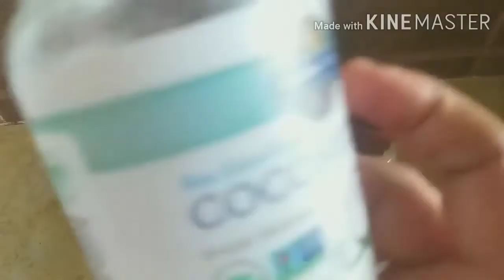Salam lbnate !!اقوى بروتين طبيعي لتنعيم تغذية الشعر المتضرر الجاف والخش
ضعيها على الشعر الجاف و المجعد ساعتين ولن تحتاجين بعد اليوم الكيراتين او البروتين سيصبح شعرك حريري و ناعم بدون تكاليف.